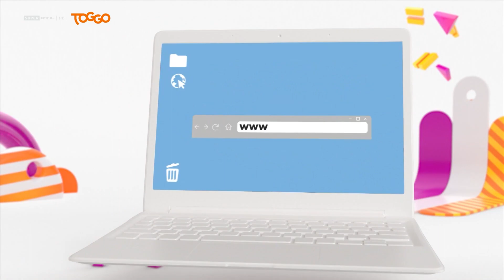Super RTL, Programmtrailer, 28.01.2022